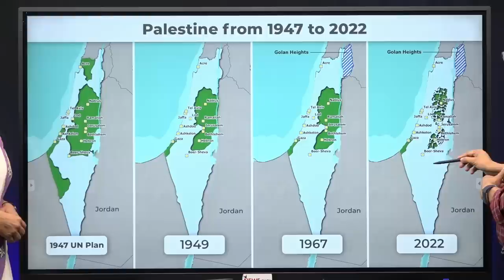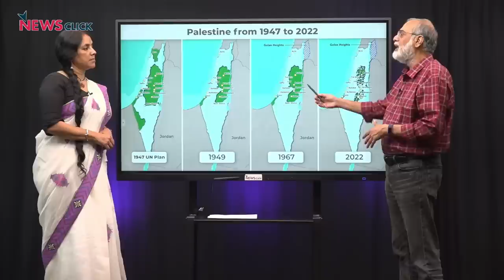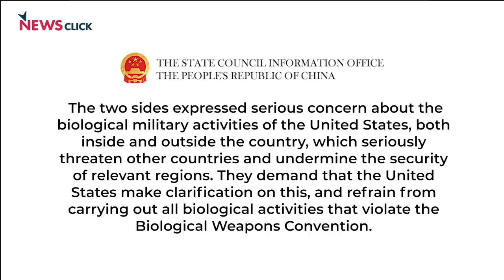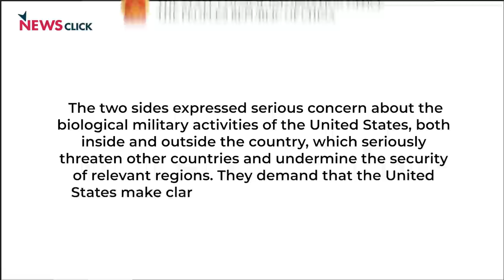चीन की यूक्रेन युद्ध में शांति की राह निकालने से क्यों बौखलाया अमेरिका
पड़ताल दुनिया भर की में पत्रकार भाषा सिंह ने चीन के राष्ट्रपति शी चिनफिंग द्वारा रूसी राष्ट्रपति पुतिन के साथ यूक्रेन युद्ध में शांति के 12 सूत्रीय प्रस्ताव को अमेरिका व नेटो देशों द्वारा खारिज किये जाने के कारणों पर न्यूज़क्लिक के प्रधान संपादक प्रबीर पुरकायस्थ से बातचीत की। साथ ही रूस व चीन के बीच नेचुरल गैस समझौते पर भी चर्चा किया।